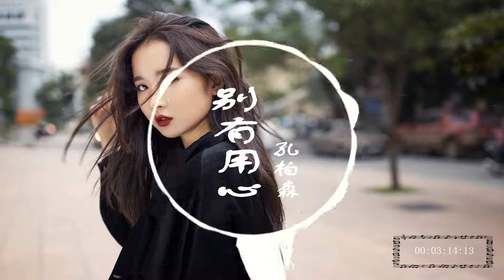我不放弃@孔柏森【我不放蕩，卻被孤單下了降，空虛無處可躲，寂寞纏繞著我】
謝謝你觀看喜歡本頻道，感覺好聽記得分享訂閱奧！

侗歌人聲：陸慶永/吳行忠/石開蘭/吳昌玲/陸含青
錄音棚：A.C.Grand Studio
混音工程師：歐姆@FLOWSIXTEEN
母帶工程師：全相彥@OKmastering Studio
企劃：鄭翰文/沈炳

夜 黑得太空曠
光怪陸離的街上
都能聽見呼吸的迴響
拒絶觥籌交錯的會場
我不放蕩
卻被孤單下了降
空虛無處可躲
寂寞纏繞著我
孤單是苦厄
誰來幫我渡過

我不怕別有用心
說點風涼話來聽
寂寞的聲音
我不怕別有用心
廢話也覺得好聽
寂寞的聲音
我不敢閉上眼睛

夜 黑得太嘹喨
連寂靜都在絶唱
和寂寞聊了一晚上
睜眼到天亮
我不放蕩
卻被孤單下了降
空虛無處可躲
寂寞纏繞著我
孤單是苦厄
誰來幫我渡過

我不怕別有用心
說點風涼話來聽
寂寞的聲音
我不怕別有用心
廢話也覺得好聽
寂寞的聲音
我不敢閉上眼睛

我不怕別有用心
說點風涼話來聽
寂寞的聲音
我不怕別有用心
廢話也覺得好聽
寂寞的聲音
我不敢閉上眼睛

@本频道致力于帮助原作者推广，无意冒犯任何个人或公司。歌曲跟影片版權为歌手本人及其音乐公司所有，若喜欢他们的音乐请支持正版。

@如版權方认为影片有侵權一事，请与我们联络，我们将彻底删除影片